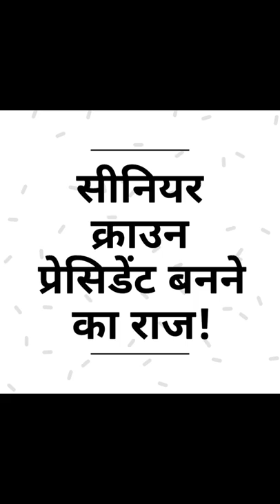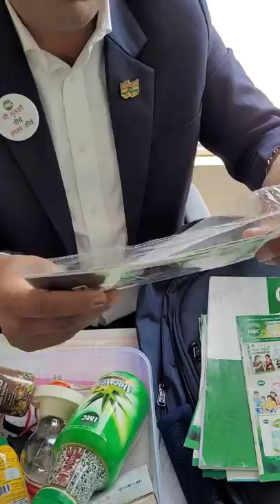IMC में Chairman कैसे बने | IMC Business trick 2021 by Mr Dharmendra Choudhary | How to become CP